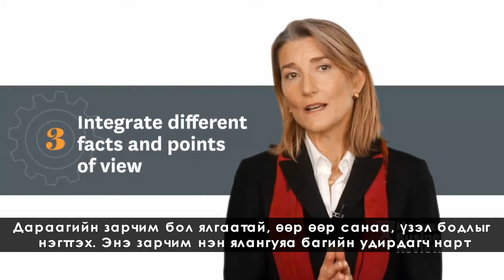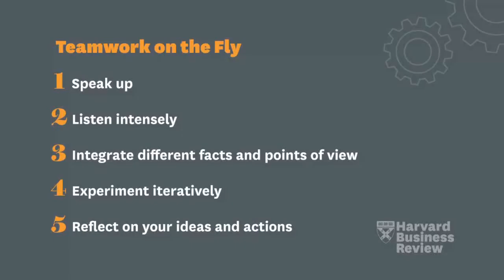Амжилттай бөгөөд үр дүнтэй баг...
Амжилттай бөгөөд үр дүнтэй багийн ажиллагааг бий болгох нь